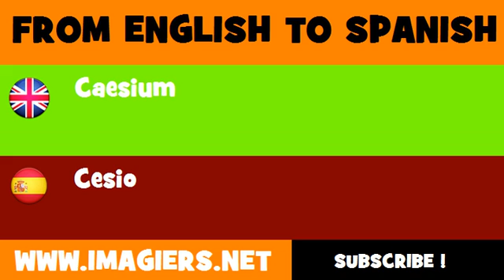ESPAÑOL = INGLÉS = Cesio